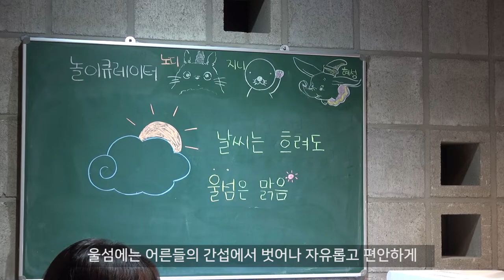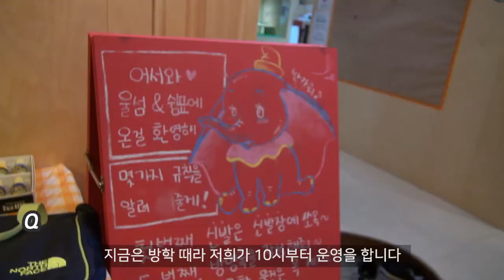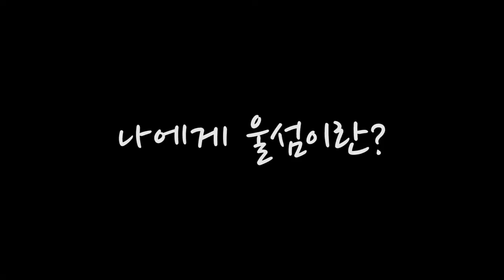[와보숑이 만난 풍경51회]- 정릉울섬편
와보숑 제2기 청소년 기자단 친구들이 이번 여름
[정릉 울섬]이라는 청소년 공유공간을 방문해
촬영한 영상입니다.

청소년들이 자유롭게 공간을 활용하여
공부도 할 수 있고, 놀 수도 있는 공간인 울섬~

성북구에 청소년들을 위한 이런 공간들이
하나 둘 생겨나고 있습니다.

청소년들의 눈으로 바라본
청소년공유공간의 현장으로~^^

많은 관심과 댓글, 좋아요를 눌러주세요 ~~^^ ㅎ

편집: 한나 / 촬영 :세은 /구성: 유진 / 리포터: 유나
성북마을방송 와보숑 제2기 청소년 기자단
후반편집: 엄진희

이 영상은 와보숑청소년기자단에서 자체제작한 영상입니다.